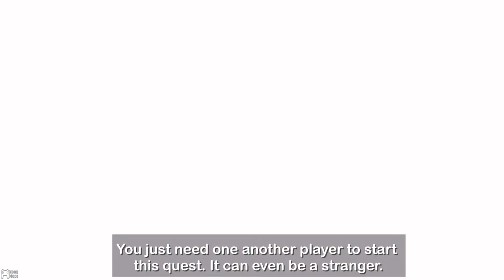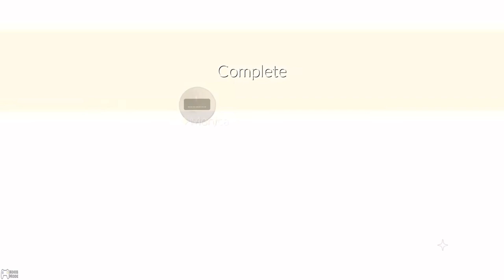ALL Season of Assembly Quests - Storyline | sky children of the light | Noob Mode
In this video, I will take you back to the Season of Assembly. Total of Six seasonal quests.
Beginners guide to the Season of Assembly
Returning spirits assembly price list 👇🏻
Chuckling scout
Scolding student
Marching adventurer
Scaredy cadet
Baffled botanist
Daydream forester
To know more about Sky children of the light:
Sky children of the light ios/android walkthrough gameplay
Noob Mode